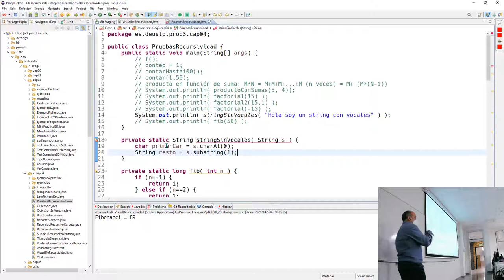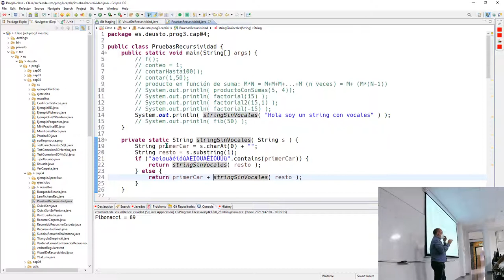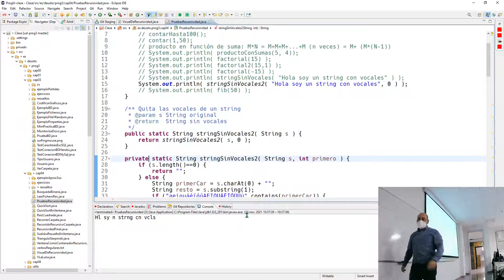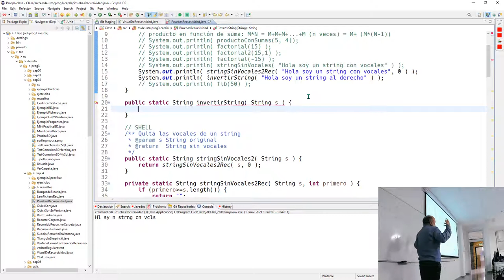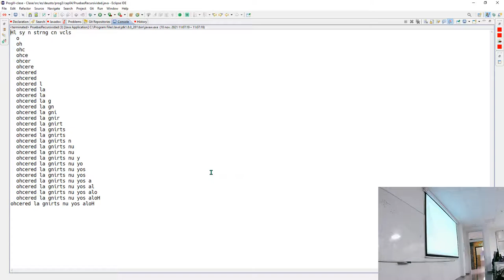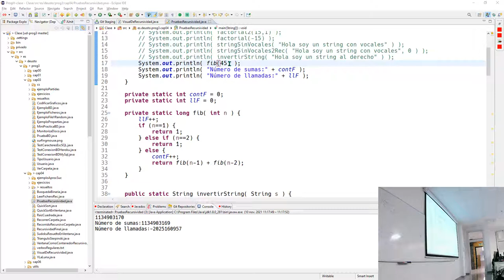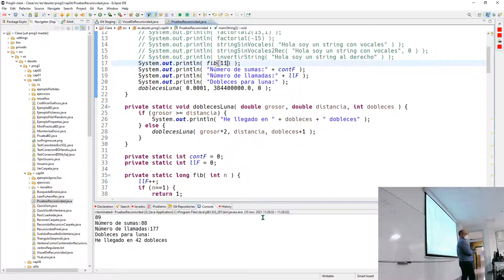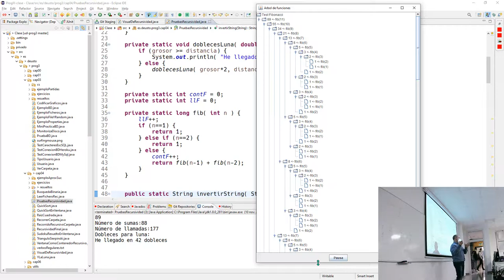Prog3 10 11 2021